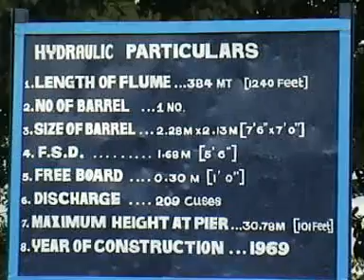Mathoor Thottipalam Kanniyakumari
This incredible water irrigation bridge connecting two hillocks now became one of the popular tourist centre which is about 60kms from Kanniyakumari.Baby jackfruit is a rare fruit species here which is very tasty.This bridge constructed in 1969 with a height of 384mts,7ft 6inches width shouldered by 29 hugepillars.Please pay a visit.